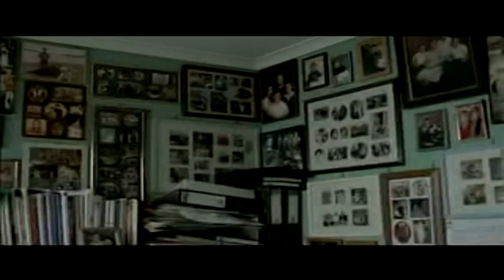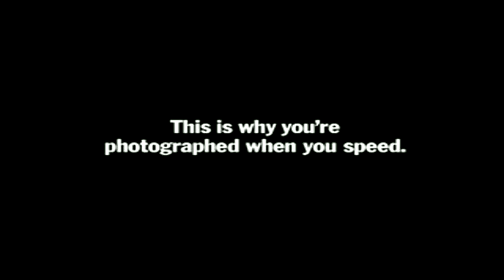Transport Accident Commission - Pictures of You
Credits:
Agency: Grey Melbourne, Australia
Project: Transport Accident Commission - Pictures of You
Client: Transport Accident Commission